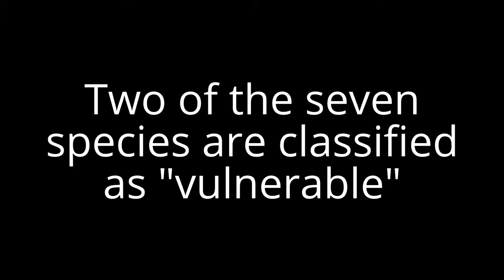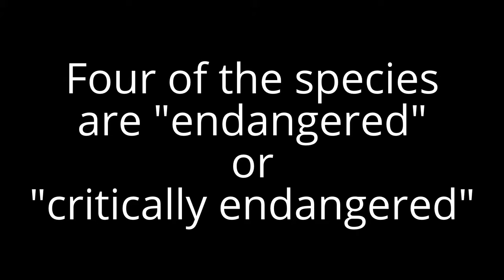Most Endangered Species & Threatened Species: Sea Turtles on IUCN Critically Endangered Species List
There are seven species of sea turtles. They are the green sea turtle, leatherback sea turtle, loggerhead sea turtle, hawksbill sea turtle, flatback sea turtle, olive sea turtle and Kemp's Ridley sea turtle. Four of the species have been identified as "endangered" or "critically endangered." Two others are classified as "vulnerable".

The capture of adult turtles for meat, eggs, leather, and tortoise shells has significantly decreased the breeding populations. Incidental capture of adults by shrimp trawls and in fishing nets has brought the Kemp's Ridley (Lepidochelys kempi), right to the brink of extinction.

These are the reasons that all sea turtle species are protected.

Endangered species are species that the International Union for Conservation of Nature (IUCN) have categorized as likely to become extinct. The most widely known list of endangered and threatened species is the IUCN Red List of Threatened Species.

1,102 animals and 1,197 plants were on the Red List in 1998. Today the numbers have virtually tripled. 3,079 animals and 2,655 plants are now on the Red List. More than 40% are the most endangered species and are at risk for extinction.

Enjoy this video on sea turtles as they swim and relax in turquoise blue waters.

Why Are Sea Turtles Endangered?
All About Wildlife – Top 10 Endangered Species & Wild Animal Facts
U.S. Fish & Wildlife Service Endangered Species